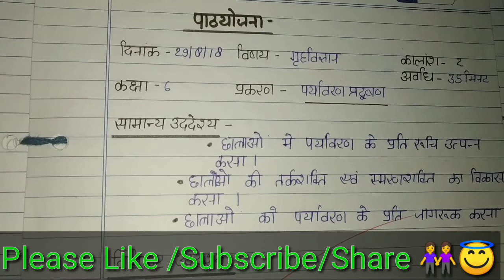Home Science Lesson-Plan-16 Class- 6 for B.Ed